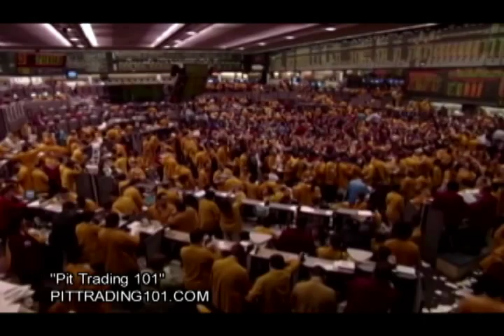Pit Trading 101 2-24-14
We take a look at the latest documentary about pit trading and PCs.